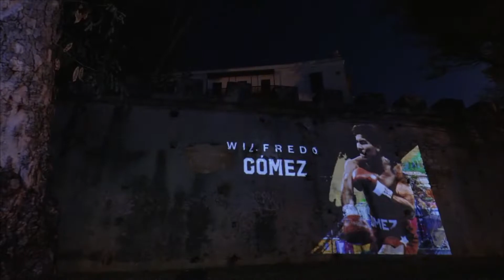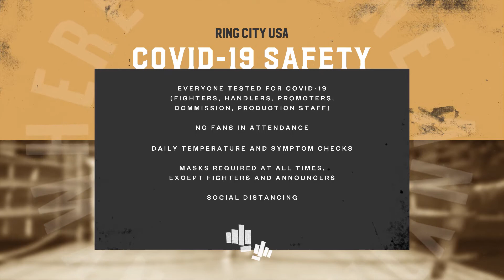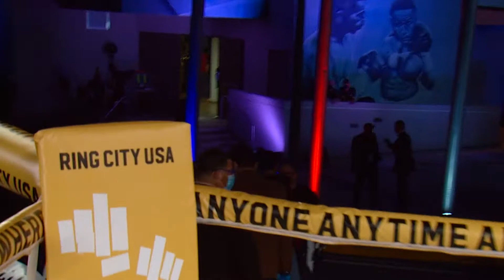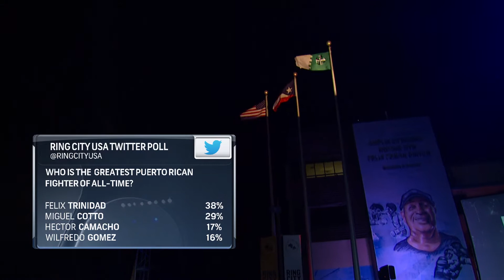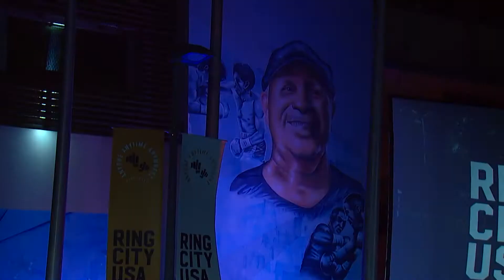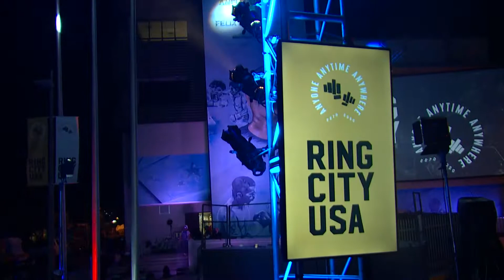RCUSA Twitch Undercards — March 4, 2021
Our first show live from Puerto Rico featured three undercard bouts including several pro debuts and early-round dominance.